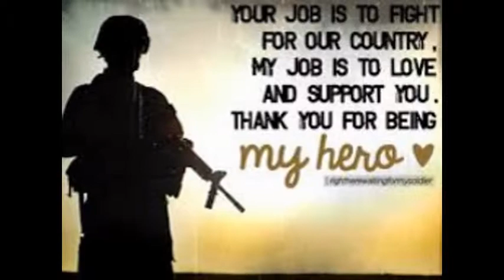My Perfect Match Chp. 1 (part 1)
Miranda had gotten up and gotten ready for her day, she was sitting in her living room eating poptarts till her phone rang, she looked at it to see her friend Sara calling.

Miranda-hello?
Sara-hey babes, how you doin?
Miranda-im good, glad its Sunday so I can have a day off
Sara-aint that the truth
Miranda-*laughs* yea. So what you doin today
Sara-spending the day with my baby David…im still thankful you set us up. Almost been a year
Miranda-im happy for you guys
Sara-girl…we need to find you someone
Miranda-hell no…last time you set me up, it was with a damn scrub
Sara-oh come on steven wasn’t that bad
Miranda-that fool wore a tank top and saggy pants to a fancy restaurant, on top of that he brought beer in a paper bag and kept yelling. Then had nerve to ask when he could hit that….
Sara-…..see…I aint even know that
Miranda-now you do and It will never happen
Sara-well let me introduce you to my friend Jacob
Miranda-….no im fine
Sara-Miranda please
Miranda-why should i?? im never gonna find the guy for me
Sara-I said the same thing and y-
Miranda-yea yea I know I know, set you up with david.
Sara-and hes the love of my life
Miranda-ughh I hate when you use that against me
Sara-love you too
Miranda-so when do I have to meet him??
Sara-today….at the park
Miranda-WHAT!!
Sara-ya heard what I said
Miranda-so even if I had said no
Sara-you would still be meeting him
Miranda-I seriously hate you right now
Sara-you will thank me when you meet him, hes a really sweet guy
Miranda-that’s what you said about the first 5 guys you set me up with
Sara-you almost liked Dominic
Miranda-yea….till I caught him making out with an ex by the bathroom
Sara-ok yea he fucked up but still
Miranda-and what makes this guy so special
Sara- hes been through a lot for the past few years…hes such a amazing person.
Miranda-what do you mean things have been to him…like how??
Sara-I cant really tell you…its personal. Ask when you hang out with him
Miranda-has he seen me??
Sara-yea I showed him pictures of you, he through you were one of the most gorgeous girls he had ever seen
Miranda-well that’s nice of him to say
Sara-mhmm…get dressed because you gotta be there by 1 and its 12:30…get a move on
Miranda-dammit..fine fine im going.
Sara-duh…call me when you get back
Miranda-alright bye
Sara-byee

They hang up…Miranda dusts the crumbs off her before putting it on the table and jogging up the stairs to put on some light make up. She was already dressed in shorts and a tank top, with her converses…she loved to keep it simple. She brushed her long hair which went down her back…it was long and needed to be cut but she loved her hair…she braided it and then put a head band on. She smiled then grabbed her phone and keys…she got in her car to see it was 12:45…she drove to the park and stopped in a shady spot. It was almost 1’oclock so she decided to walked around a bit till she saw him…even though she had no idea what he looked like. She started walking around…looking at kids playing and couples holding eachother, she smiled a bit but still felt lonely. She then heard someone yell “HEADS UP” then she blacked out. after 10 minutes Miranda opened her eyes a bit…her vision was a bit blurry but she just rubbed them before seeing she was in the hospital. She tried to stand up but the doctor walking in helped her back down.

Doc-you might want to take it easy a bit Miranda
Miranda-what happened and why does my head hurt?
Doc-you were hit in the head with a football
Miranda-oh gee, sounds wonderful
Doc-the gentlemen who hit you, wanted to talk to you
Miranda-send him in

The doctor walked out and motioned for him to come in. in walked a Muscular guy with dark brown hair and brown eyes…he had the most perfect smile and body…it was amazing,